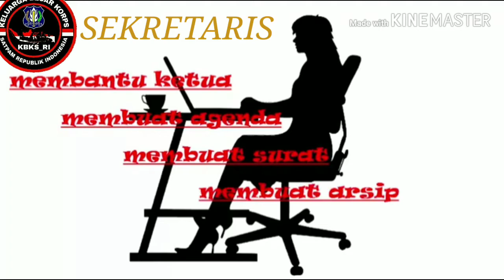Tugas Ketua, Sekretaris & Bendahara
KBKS-RI